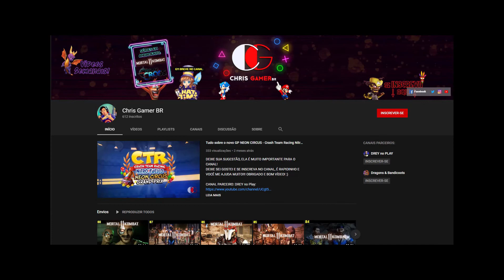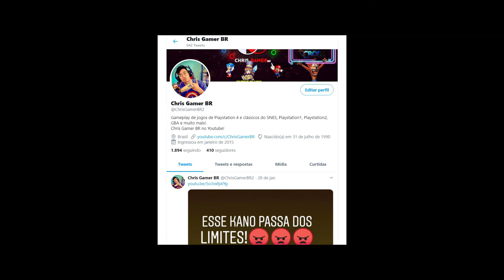Ori And The Will Of The Wisps - JOGO SENSACIONAL - Parte 1